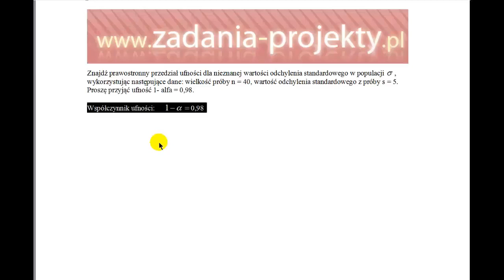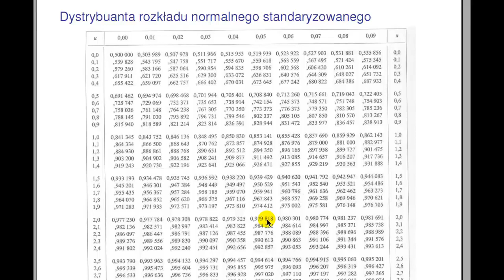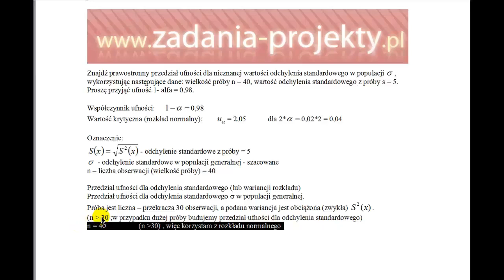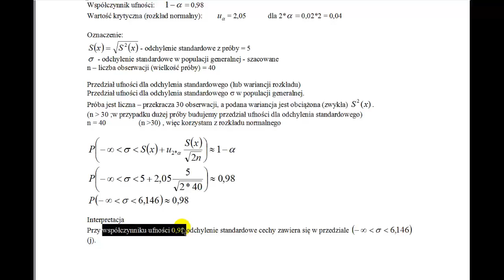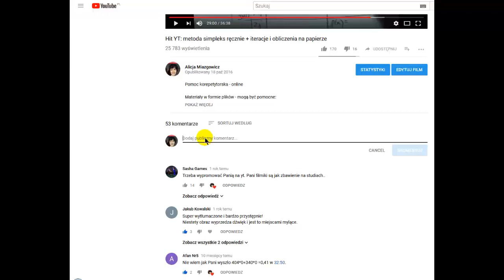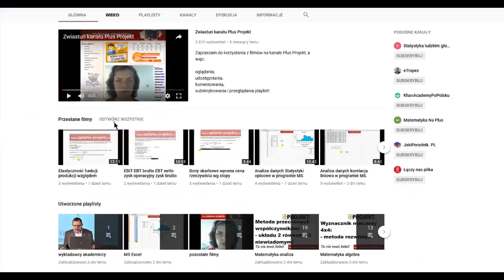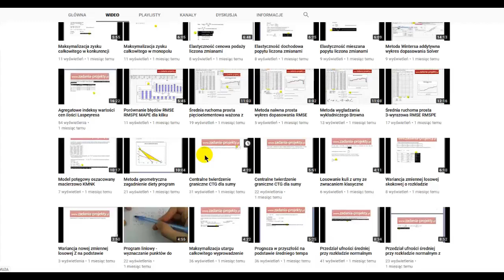Estymacja - przedział ufności dla odchylenia standardowego przy dużej próbie - prawostronny